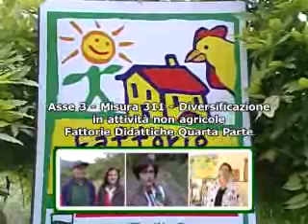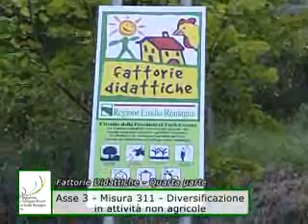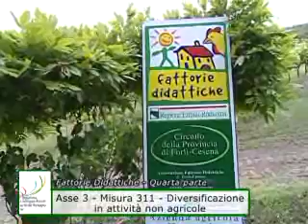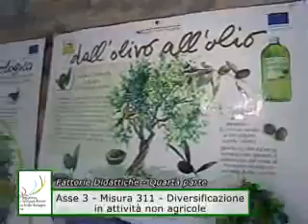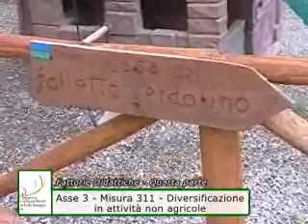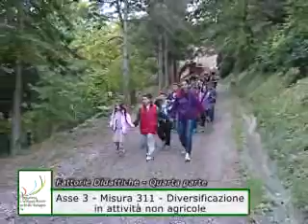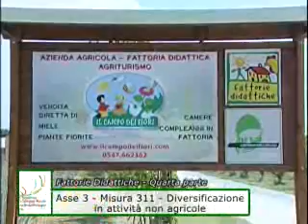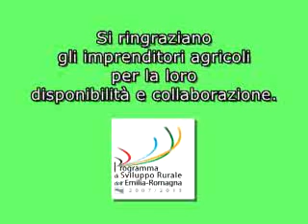Proviancia di Forlì-Cesena - ASSE 3 - Misura 311 - Fattorie Didattiche 4° parte